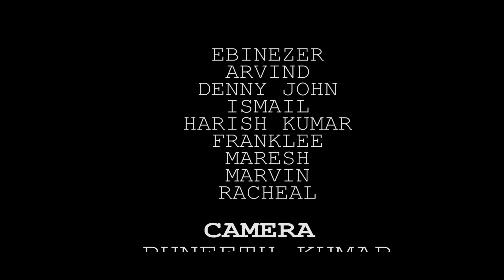BRAVE tamil short film | Neyana Palam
Written and Directed by MELVIN
Camera : Puneeth
Editing : Ebinezer

CAST : Ebinezer
             Arvind
             Denny john
             ismail
             Harish kumar
             Franklee
             Maresh
             Marvin
             Rachel

also check our funny video you'll enjoy it